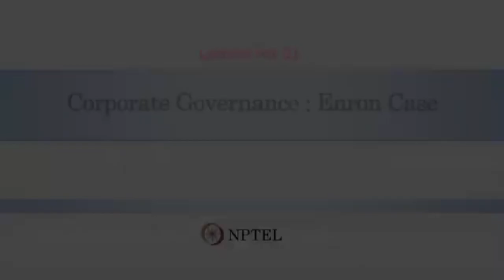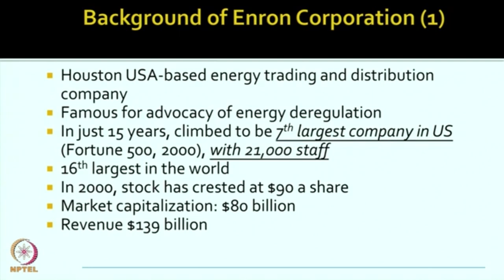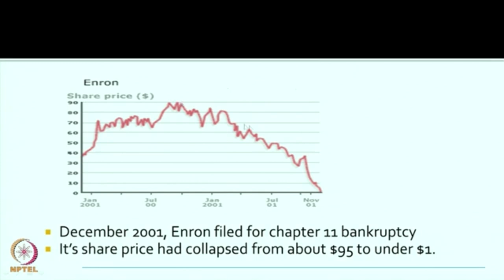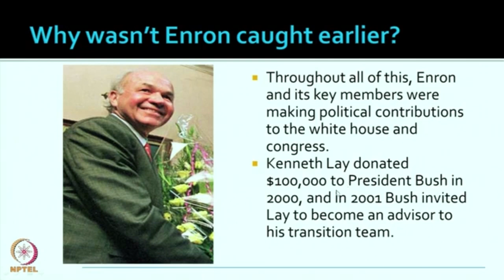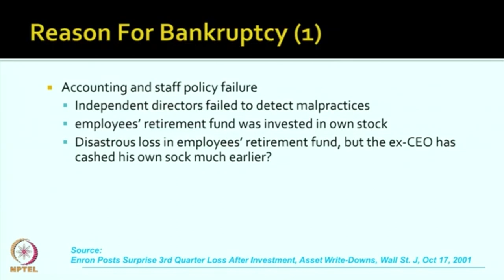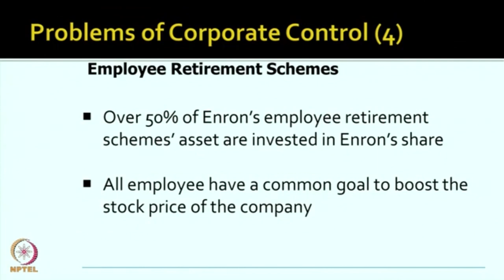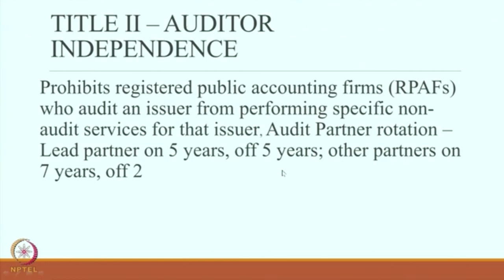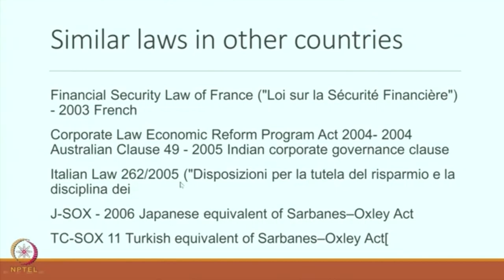Lecture 21 : Corporate Governance: Enron Case